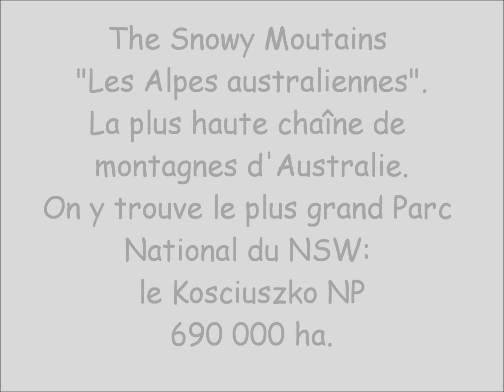Snowy Mountains Australia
4WD Trek